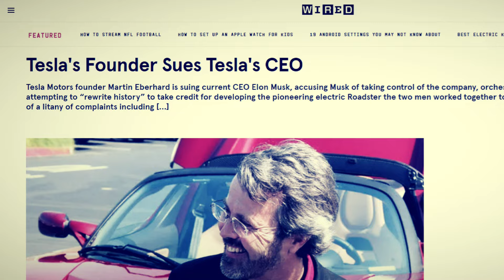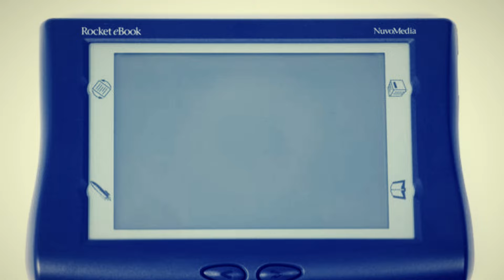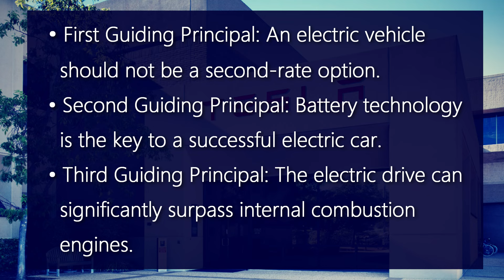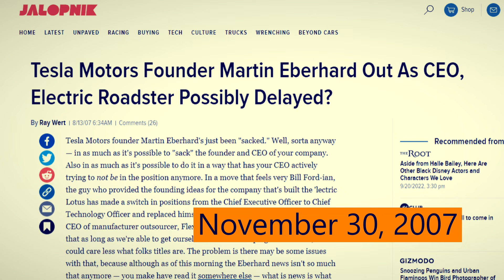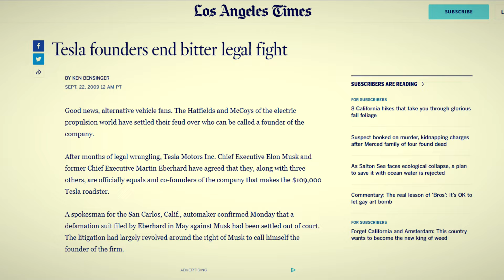Martin Eberhard: The Founder of World's Biggest Car Company Tesla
Many believe that Tesla was founded by the world's richest person Elon Musk, but you will be amazed to hear that Elon Musk only invested $6.5 million in Tesla and became the majority shareholder. Today Elon Musk's investment of $6.5 million is worth at least $142 billion. In 2007, Elon Musk used his influence and removed Martin Eberhard and he himself became CEO of Tesla.

00:00-01:41 – Introduction
01:41-02:05 – The Good Beginnings
02:05-02:42 – Pre-Tesla Endeavors
02:42-05:34 – The Tesla Initiative
05:34-07:00 – Leaving Tesla Motors
07:00-08:20 – Post-Tesla Endeavors
08:20-08:35 – Donations
08:35-09:19 – The Bottom Line